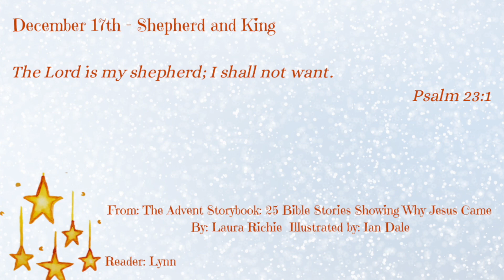Advent Podcast - December 17th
CUMC Advent Podcast